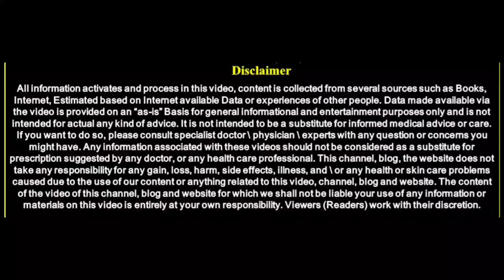ನಿಮ್ಮ ಕನಸಿನಲ್ಲಿ ಊಟ ಮಾಡುವಂತಹ ಕನಸು ಬೀಳುವುದರ ಅರ್ಥ ಏನು ಅಂತ ತಿಳಿಯಿರಿ || having food || divinekannada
I’m not the content owner of any clips or images used in this video either of them are taken from Google and other sites , content owners feel free to contact us via mail if u have any problem regarding the clips or images used in the video

entrance Vastu
Bhoot badha
Mata mantra
Anjaneya pooja
Sindhoor pooja
Karpoor apooja
Chanakya neeti
Loan amount
Loan
Credit
Business vastu
Shop vastu
How to remove black magic
Black magic
Mata mantra
mangala dosha
mangala dosha
late marriage
Shiva purana
bala kanda
sundara kanda
Rama charita manasa
katyayani mantra
Astrology Kannada
Astrology Numerology
Samudrika
Hasta Samudrika
loan problem
swara shastra
vedic astrology
Kavade shastra
Astamangla prashne
Horoscope
Kundali
Janam patrika
Dina Bhavishya
Rashi Bhavishya
Divine Kannada
ಕೆಟ್ಟಕಣ್‌ದೃಷ್ಟಿ
ಜಾತಕ
ಗ್ರಹದೋಷ
ಕಾಳಸರ್ಪಯೋಗ
ಕಾಳ ಸರ್ಪದೋಷ
ರಾಜಯೋಗ
ಯೋಗ
ನವಗ್ರಹ
ಬಾಲಾರಿಷ್ಟ
ಹೊಟ್ಟೆಕಿಚ್ಚು
swara shastra
vedic astrology
Kavade shastra
Astamangla prashne
Horoscope
Kundali
Janam patrika
Dina Bhavishya
Rashi Bhavishya
rashi bhavishya 2023
ಕೆಟ್ಟಕಣ್‌ದೃಷ್ಟಿ
ಜಾತಕ
ಗ್ರಹದೋಷ
ಕಾಳಸರ್ಪಯೋಗ
ಕಾಳ ಸರ್ಪದೋಷ
ರಾಜಯೋಗ
ಯೋಗ
ನವಗ್ರಹ
ಬಾಲಾರಿಷ್ಟ
ಹೊಟ್ಟೆಕಿಚ್ಚು
ಮೇಷ ರಾಶಿ
ವೃಷಭ ರಾಶಿ
ಮಿಥುನ ರಾಶಿ
ಕರ್ಕಾಟಕ ರಾಶಿ
ಸಿಂಹ ರಾಶಿ
ಕನ್ಯಾ ರಾಶಿ
ತುಲಾ ರಾಶಿ
ವೃಶ್ಚಿಕ ರಾಶಿ
ಧನಸ್ಸು ರಾಶಿ
ಮಕರ ರಾಶಿ
ಕುಂಭ ರಾಶಿ
ಮೀನ ರಾಶಿ

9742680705 - No calls please only whatsapp messages